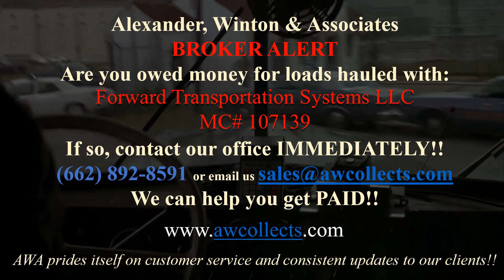Broker Alert - Forward Transportation Systems LLC - MC# 107139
Does Forward Transportation Systems LLC owe you money for loads you have hauled?